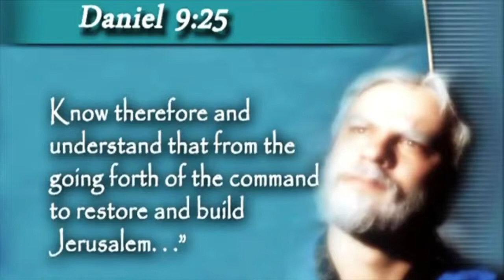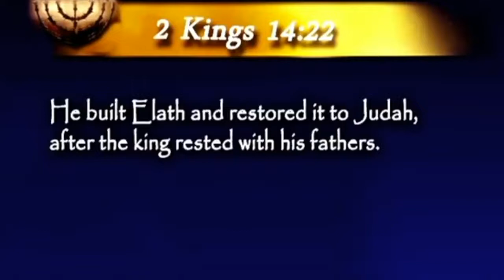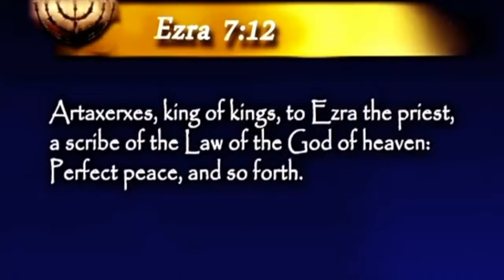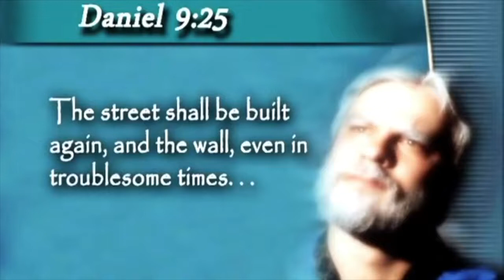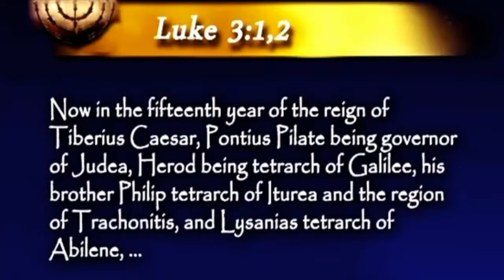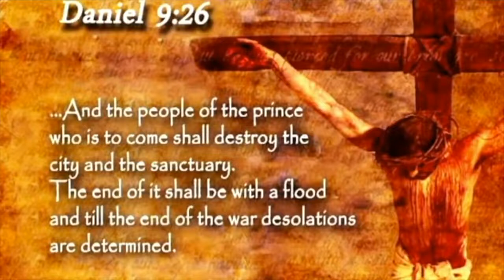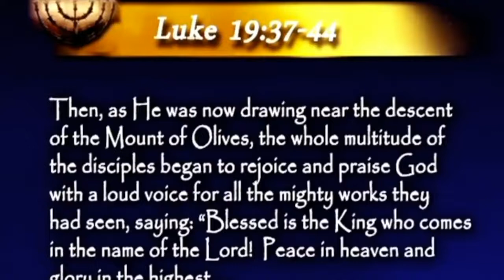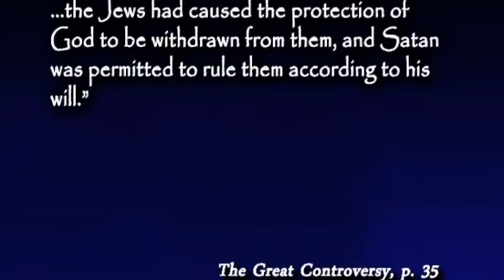15.Stephen Bohr-Proroctwo o 70 ciu tygodniach(Jego droga jest w świątyni)cz.1